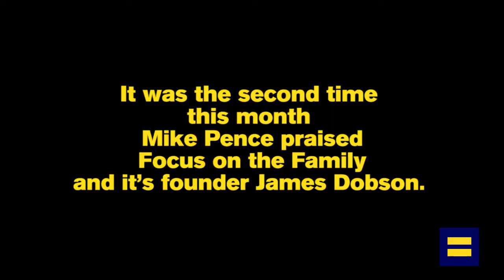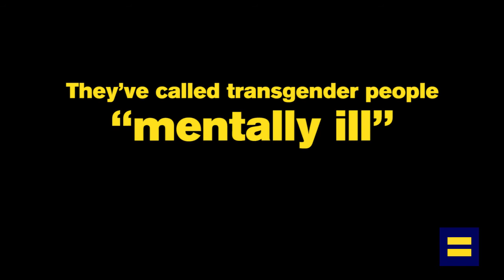HateWatch: Trump-Pence Endorse Agenda of Anti-LGBTQ Organization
June 23, 2017: The Trump Administration’s ceremonial endorsement of Focus on the Family’s agenda during Pride Month is yet another clear indication of their hostility and opposition to LGBTQ equality.